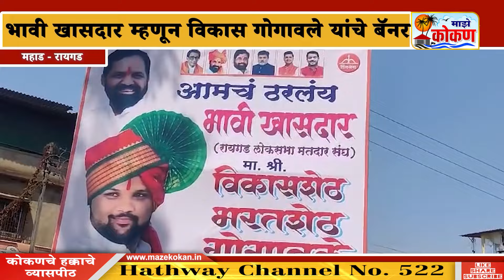महाडमध्ये भावी खासदार म्हणून भरत गोगवलेंचे सुपुत्र विकास गोगावले यांचे बॅनर